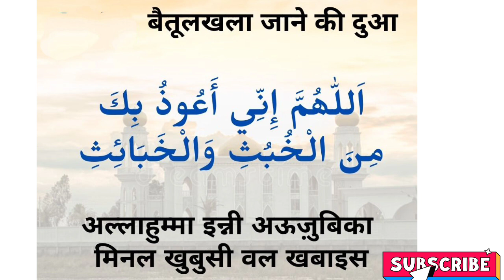|| baitulkhala ( Toilet) jane ki Dua || Washroom jane ki dua|| Masnoon Duaein||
Baitul khala jane ki dua
Masnoon dua
Washroom jane ki dua
Deen ki bate
Islamic dua
Deen ki baatein
Restroom Jane ki dua
Toilet jane ki dua
Allah ki Bate
Allah ki baatei
Dastarkhwan bichhane ki dua
Ghar se bahar niklne ki dua
Safar m jane ki dua
Gushal ka tarika
Sonay ki dua
Sokar uthne ki dua
So ke uthne ki dua
Dua masnoon
Chhoti chhoti dua
Sone se phle ki dua
Allah ki bate
Allah ki baatein
Allah ki baate